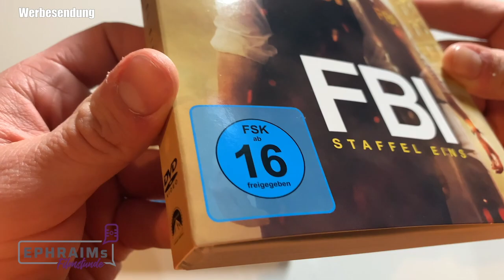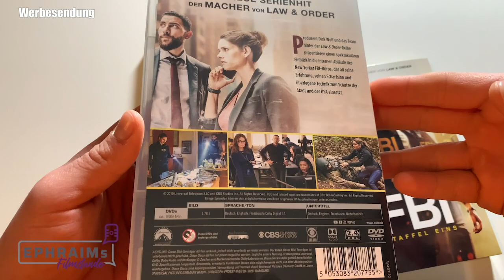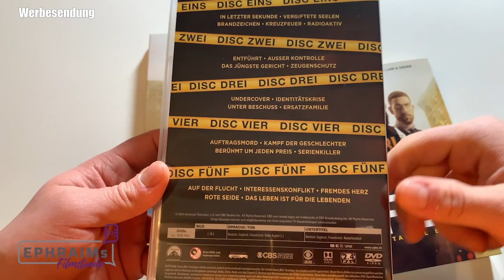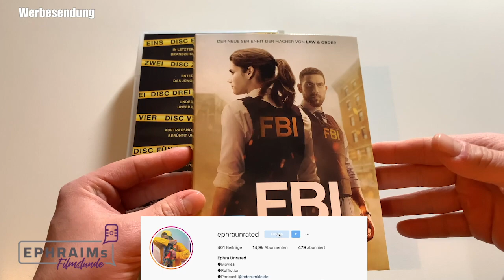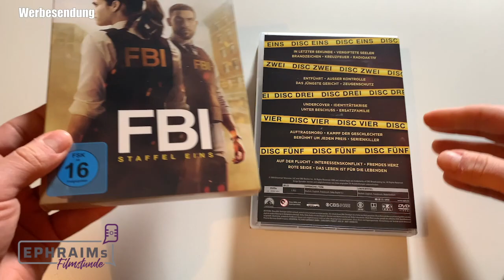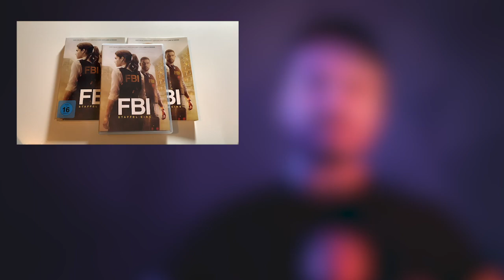FBI - die neue Serie von LAW & ORDER Schöpfer!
FBI - die komplette erste Staffel  ist seit ab sofort  im Handel erhältlich.

(Ref Link!)

Outro: danke an SOM 101 (lasst gerne mal nen Follow da!)

Das Gewinnspiel läuft bis zum 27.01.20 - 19:59:59 Uhr - der/die Gewinner_in wird in den Kommentaren kontaktiert.
- Like & Abo sind NICHT erforderlich, freuen mich natürlich aber sehr!
- Wichtig, ihr müsst mindestens 16 Jahre alt sein, JuSchGe wird berücksichtigt!
Das Gewinnspiel steht in keinerlei Verbindung zu YouTube.

FBI
die erste Stafel

Inhalt:
Der neue Serienhit der Macher von "Law & Order" Produzent Dick Wolf und das Team hinter der "Law & Order"-Reihe präsentieren einen spektakulären Einblick in die internen Abläufe des New Yorker FBI-Büros, das all seine Erfahrung, seinen Scharfsinn und überlegene Technik zum Schutze der Stadt und der USA einsetzt.